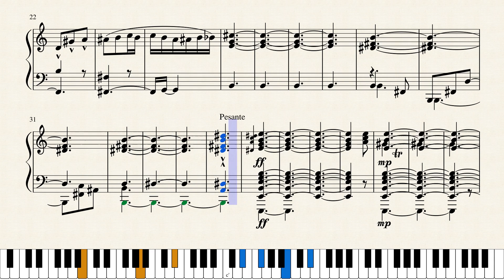PIANO EXERCISE - EXPERIMENTAL SCHERZO- SCHERZANDO, LEGGIERO MA POCO A